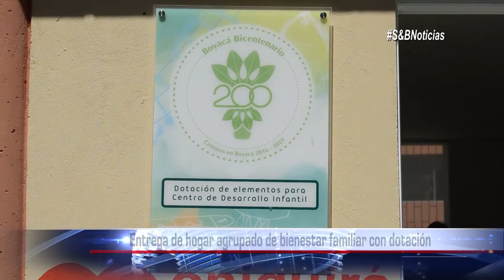Entrega de hogar agrupado de bienestar familiar con dotación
Una de las obras precisamente fue un hogar agrupado de bienestar familiar en donde sel entregaron una serie de dotaciones, de cocina y mobiliario para el mejor desarrollo de sus actividades como no lo comento Adriana Camacho León Secretaria De Integración Social Del Departamento de Boyacá